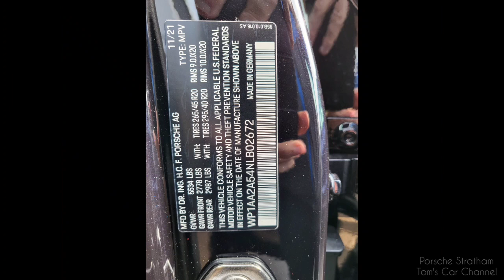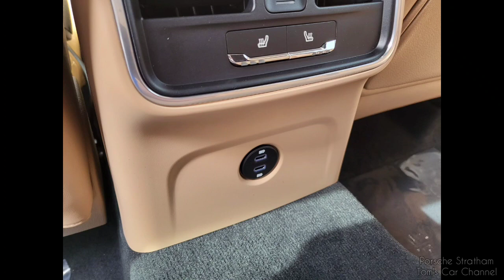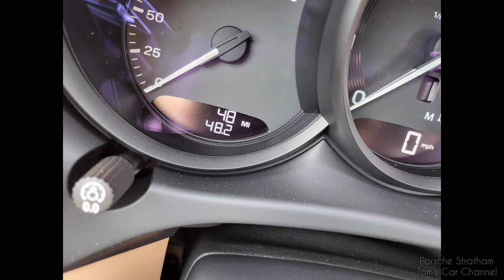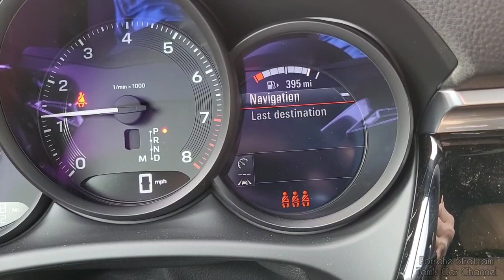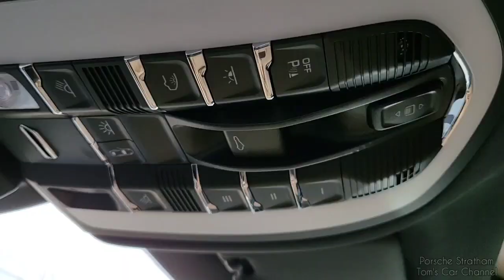Tons Of Options! New 2022 Porsche Macan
New 2022 Porsche Macan

P22032

WP1AA2A54NLB02672